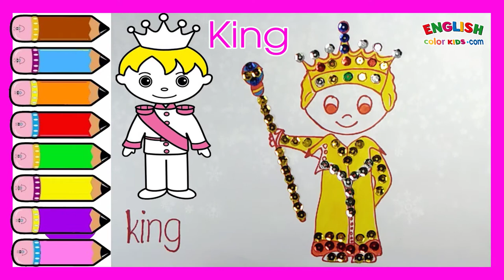Draw Cute Christmas Things - King | How To Draw Easy With English Color Kids